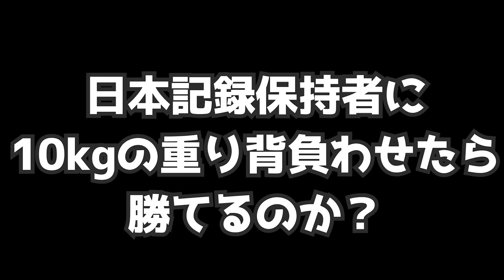体操日本代表選手の平岩優奈ちゃんに教わったら覚醒しました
◯一言
　鞍馬...。

◆著書「革命のアウトサイダー」

◆SNS
　朝倉海